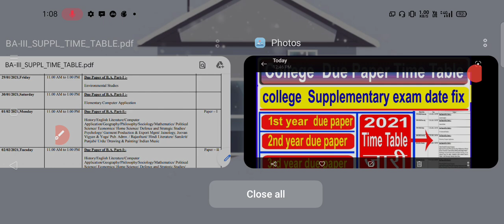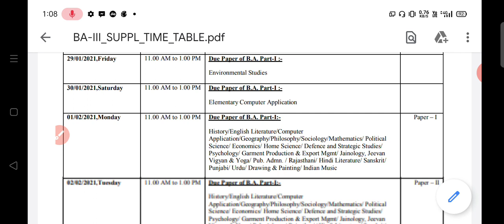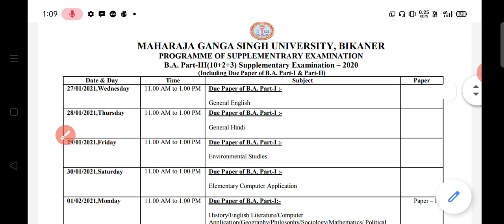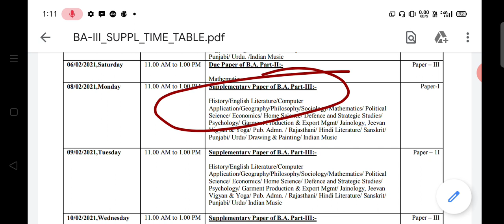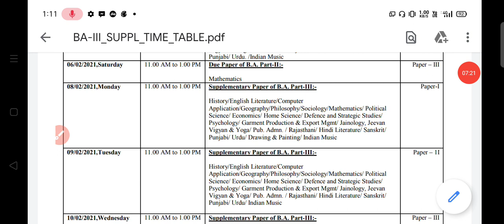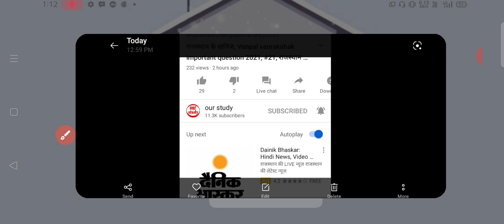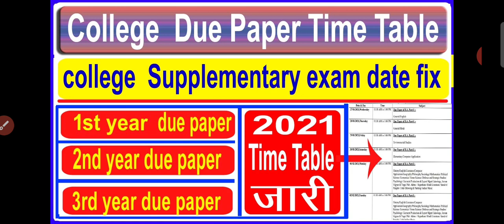University Due Exam Date 2021, college finel year time table 2021,Ba Bsc Bcom Ma MSc Mcom Exam Date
1st year व 2nd year due पेपर होंगे या नहीं पूरी जानकारी